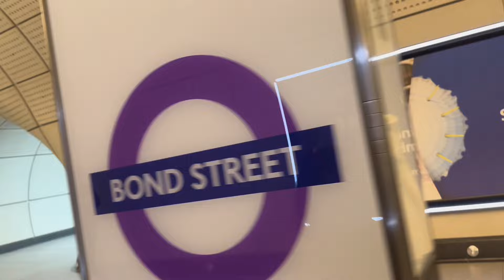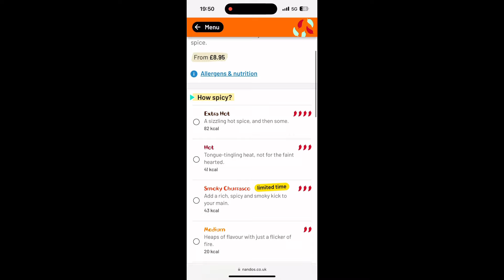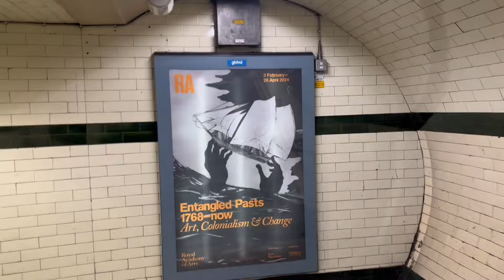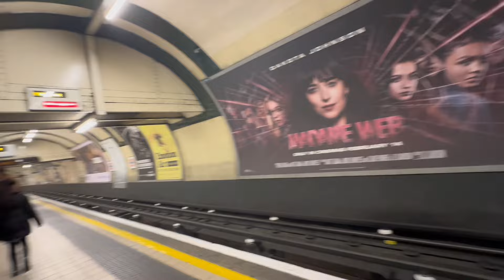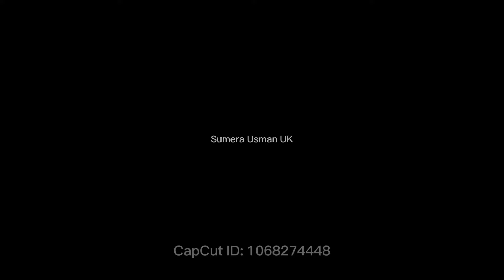London Day Trip | Unlock the Magic of London: Journey through Oxford Street, Selfridges, and More!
A perfect day trip in London with stops at Oxford Street, Marylebone station, Selfridges, Nando's, utilizing the Tube, and possibly the bus, can be a delightful adventure. Here's a suggested itinerary:

Morning:

Start at Oxford Street: Begin your day by exploring Oxford Street, one of London's busiest shopping streets. You can enjoy browsing through various shops, department stores, and boutiques. Take in the vibrant atmosphere and maybe grab a coffee or breakfast at one of the many cafes or bakeries along the street.

Marylebone Station: After exploring Oxford Street, head to Marylebone station. It's a beautiful historic railway station with an elegant design. Even if you're not catching a train, it's worth visiting for its architecture and atmosphere.

Midday:
3. Selfridges: Located near Marylebone station, Selfridges is one of London's most iconic department stores. Spend some time exploring the different floors, which offer a wide range of fashion, beauty, homeware, and gourmet food options.

Lunchtime:
4. Nando's: For lunch, you can head to Nando's, a popular casual dining restaurant chain known for its delicious peri-peri chicken. There are several Nando's locations in central London, so you can easily find one near Oxford Street or Marylebone station.

Afternoon:
5. Tube: To get around efficiently, use the London Underground (Tube) system. From Marylebone station, you can take the Tube to explore other parts of the city, such as museums, parks, or landmarks.

Evening:
6. Bus or Further Exploration: Depending on your interests and energy levels, you can either take a bus ride through London to enjoy the city's sights from above ground, or you can continue exploring different neighbourhoods and attractions using the Tube.

Remember to check the Tube and bus schedules to plan your journey efficiently, and feel free to adapt the itinerary based on your preferences and interests. Enjoy your perfect day trip in London!